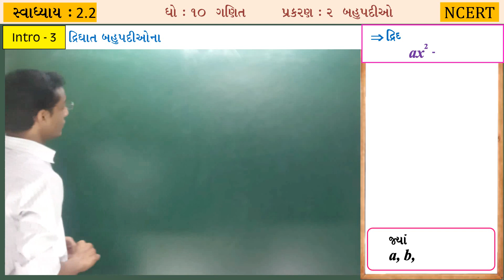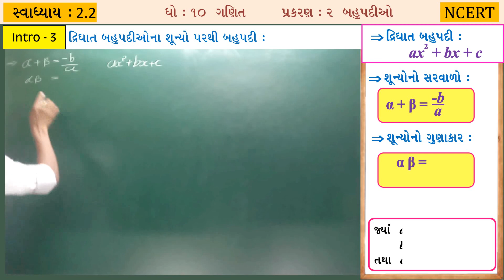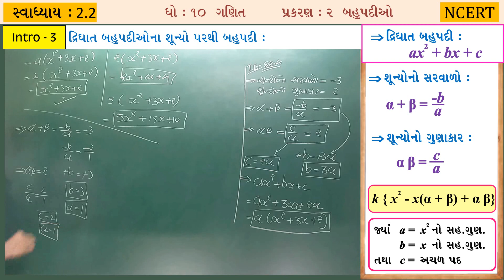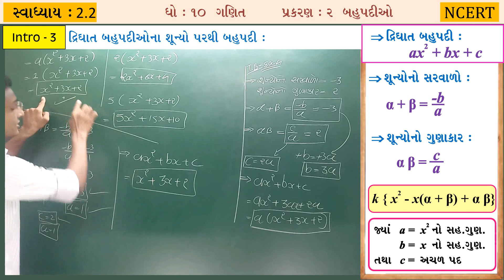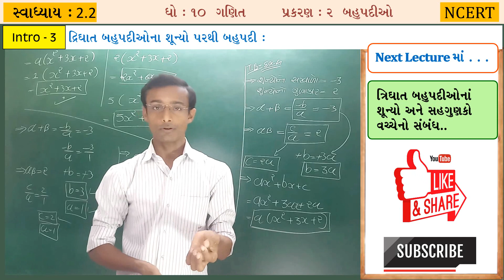Bahupadio Ex.-2.2 Intro-3 શૂન્યો પરથી દ્વિઘાત બહુપદી શોધો Chapter-2 Std-10 Maths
આ વીડીઓમાં આપણે ધોરણ ૧૦ ગણિત (નવો અભ્યાસક્રમ) પ્રકરણ 2, બહુપદીઓ, Text Book નું Ex.-2.2 Intro-3 દ્વિઘાત બહુપદીના શૂન્યો પરથી દ્વિઘાત બહુપદી શોધો માં નીચે મુજબના મુદ્દાઓ વિષે જાણવાનો પ્રયત્ન કરીશું.

1. દ્વિઘાત બહુપદીના શૂન્યો પરથી દ્વિઘાત બહુપદી શોધો  | Find quadratic polynomials from its zeros

વગેરે.

In this lecture, we have covered lots of most important questions for class 10th (Bahupadio) Polynomials  chapter-2. Also, we will learn concept first and then move forward towards tricks and questions solutions in every sums. Watch this video till end and we assure you will become a master in this chapter.

Bahupadio Ex.-2.2 Intro-3 Find quadratic polynomials from its zeros Chapter-2 (Polynomials) Std-10 Maths NCERT-2020 in Gujarati Medium New Syllabus.

Bahupadio | Polynomials Trick | Concept/Tricks/Important Questions/In Gujarati/Formula/Solution/Class 10 | Polynomials  class 10 in Gujarati